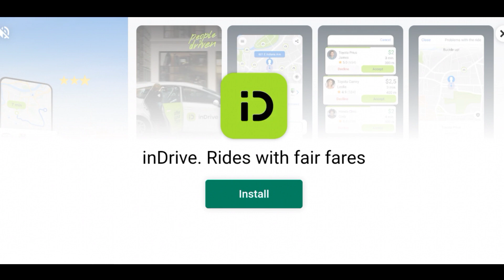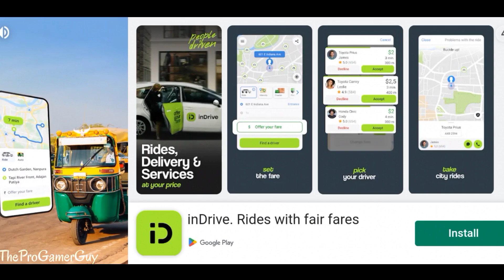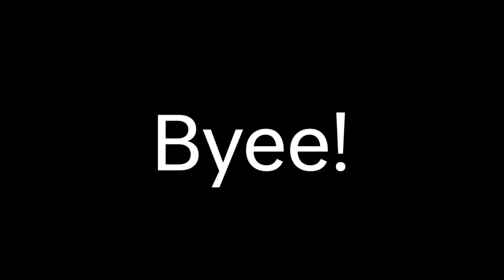Stumble Guys showed a Massive Glitch | In Icey Snowy Map | Tried Custom Game Too | TheProGamerGuy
Hola,
Stumble Guys Back Again! | Got a New Character and tried a new Feature Too |

The game is a little development now as new maps are coming up and new places are also there but sometime the characters behave abnormally but I think it will get resolved soon so yeah let's just wait for it and this game is getting good!

So let's see what happens and if you're also playing this game then comment if you wanna play together!✌🏻

Play TheProGamerGuy videos at 2x for more Fun! 👀

gamer robot,
game over,
game and watch,
game app,
game beast,
b gamer,
game cartoon
stumble guys game
stumble guys steam
stumble guys android version
stumble guys for free
stumble guys for mobile
stumble guys on play store